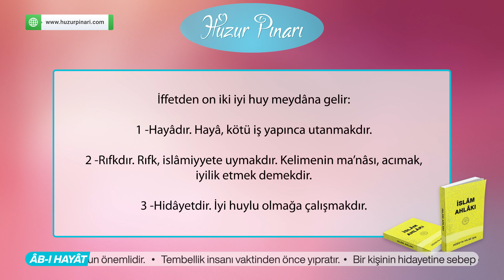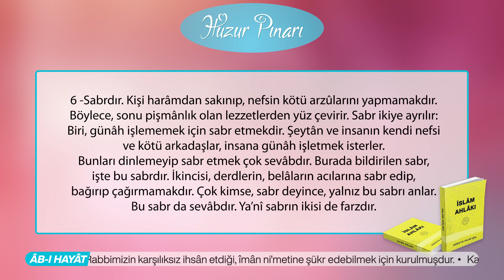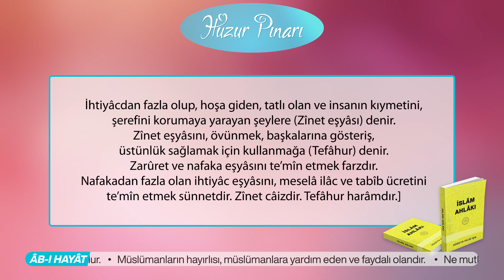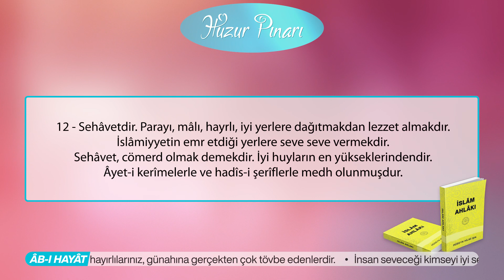İffetden, On İki İyi Huy Meydâna Gelir! | İslâm Ahlâkı | Hakikât Kitâbevi